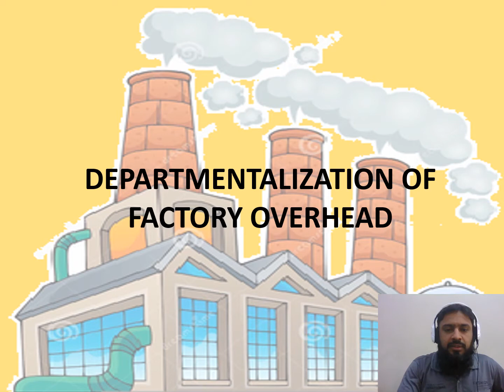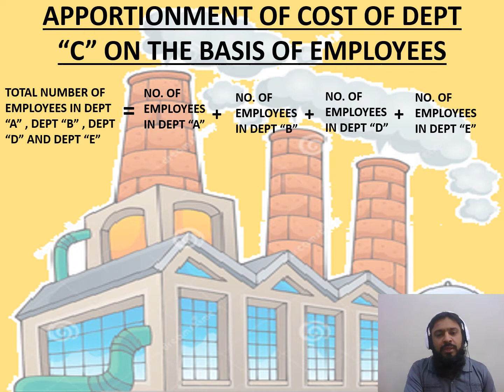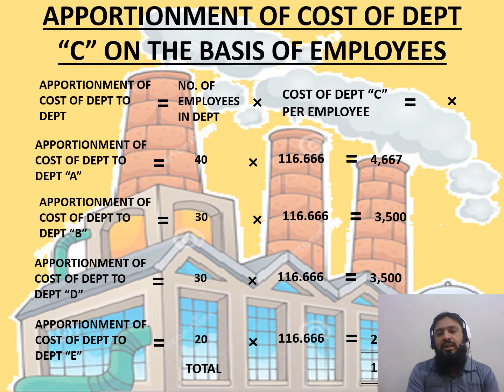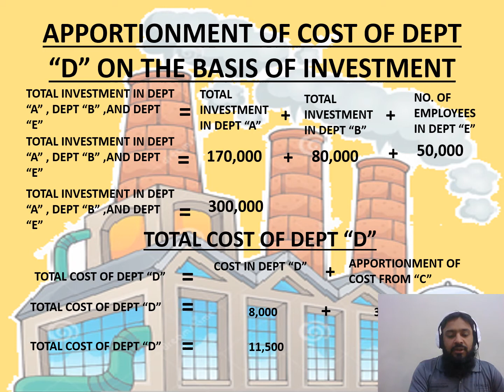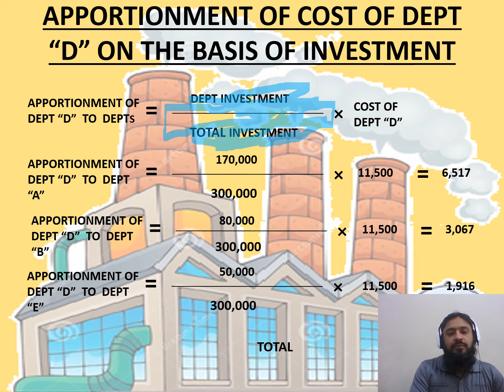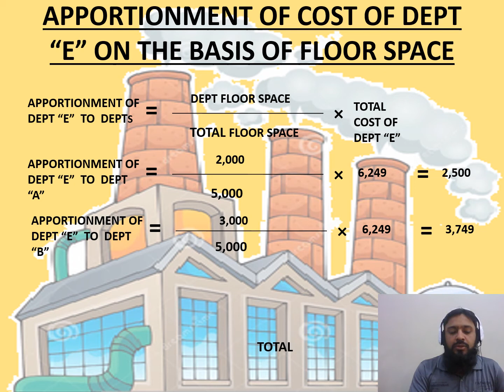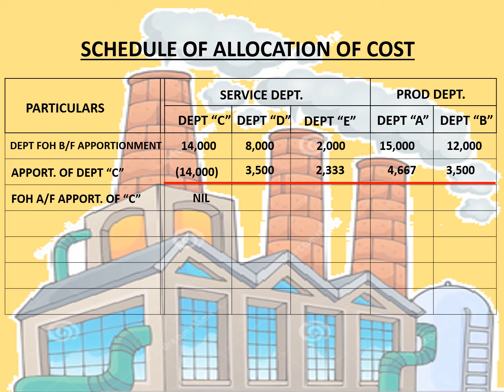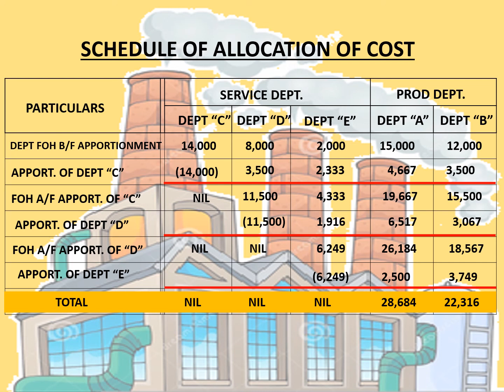Departmentalization of FOH LECTURE 3